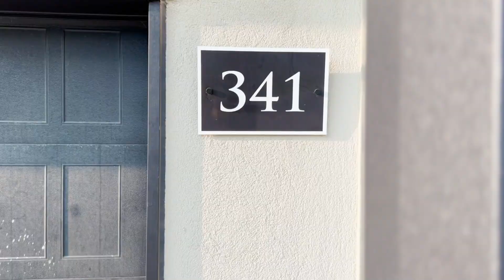341 Callaway Rd, London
Unlock your property's full potential with Air Unlimited Photography! 🚀
Elevate your listings with our captivating real estate videos, highlighting the true charm of your space 🌟
Serving major cities across Canada, we specialize in transforming properties into unforgettable experiences🔑🎥